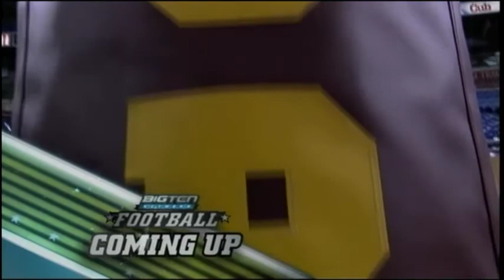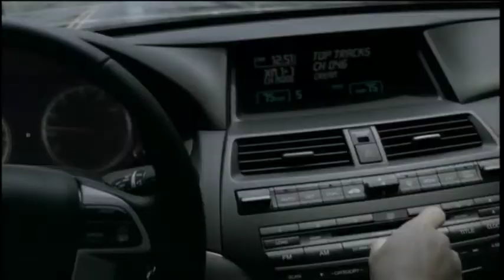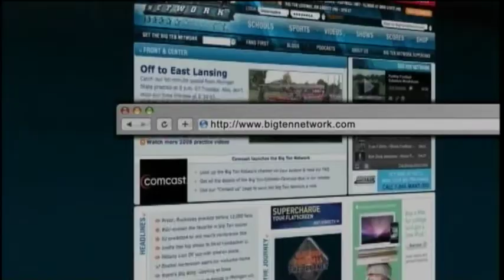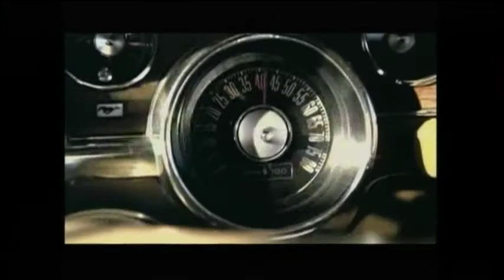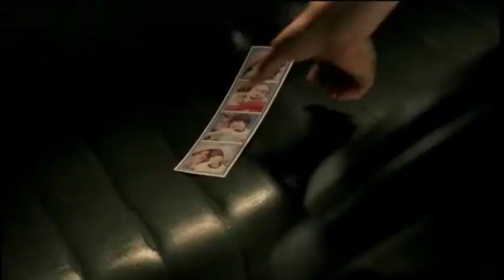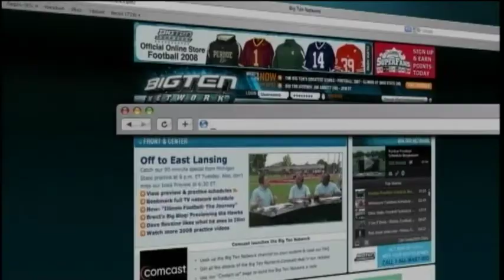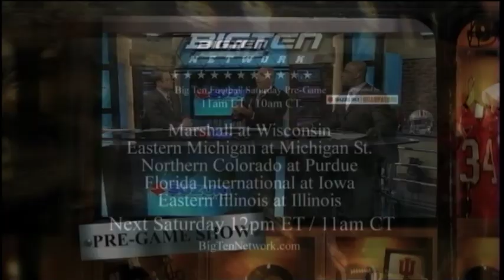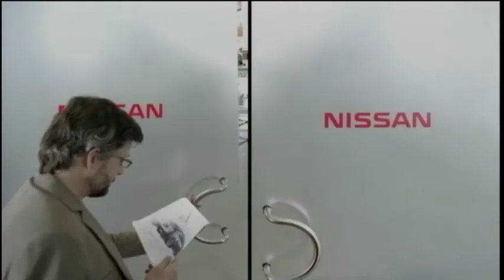Northern Illinois Huskies @ Minnesota Golden Gophers - Aug. 30, 2008 - Chandler Harnish, N-Palm